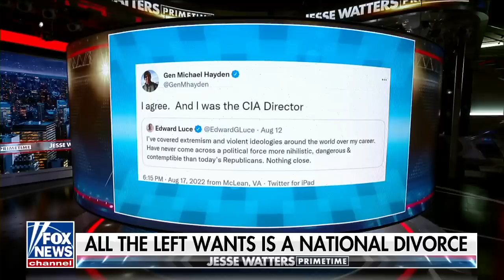Pete Hegseth: Dems despise our founding principles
Fox News host Pete Hegseth calls out Democrats for looking down on the U.S. Constitution on 'Jesse Watters Primetime.'